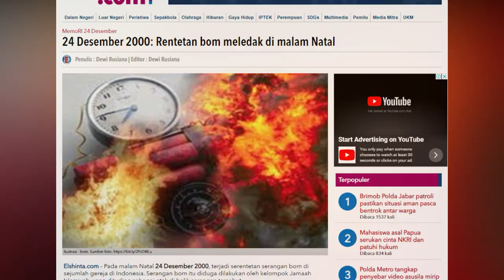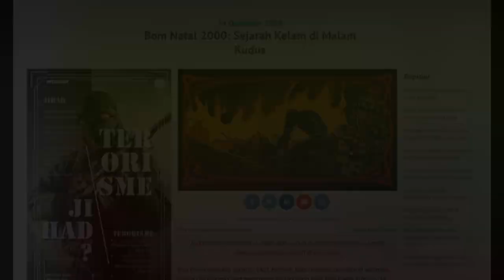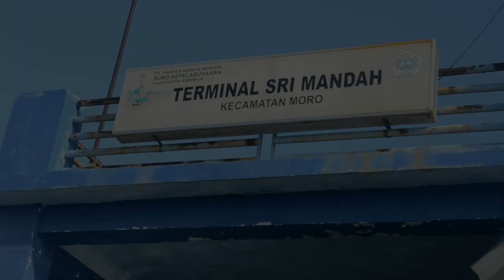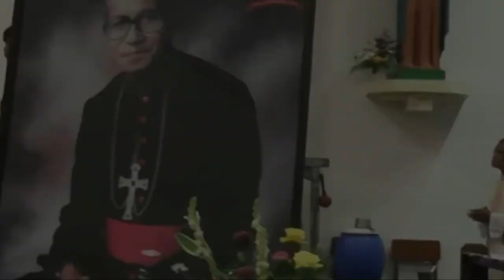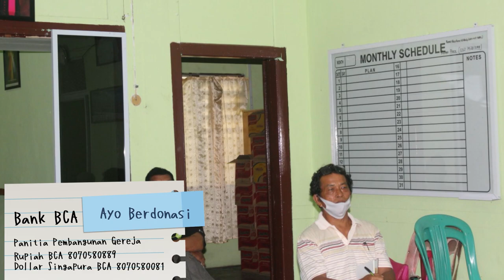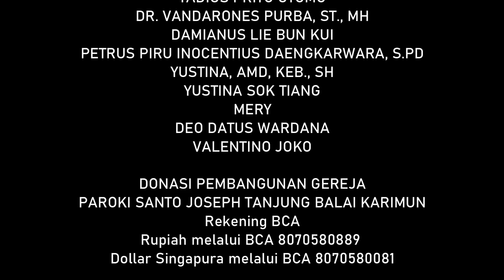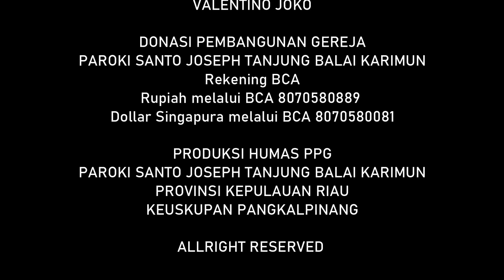Kisah Perjalanan Imamat Ke-21 Tahun Romo Kristiono Widodo, Pastor Paroki Santo Joseph Karimun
Perjalanan Hidup Seorang Pastor yang teguh terhadap janji Imamatnya. Pastor Paroki Santo Joseph Tanjung Balai Karimun, Provinsi Kepulauan Riau, Keuskupan Pangkalpinang.

21 Tahun mengabdi menjadi seorang gembala yang tangguh, tekun, patuh dan selalu menyerahkan diri atas kehadirat Allah bapa disurga.

Video ini menjelaskan secara singkat perjalanan imamat Romo Kristiono Widodo sejak dilahirkan kedunia ini hingga saat ini, apa saja karya imamat dan pastoralnya? saksikan video ini.

Terimakasih kepada semua pihak yang membantu membuat video ini hingga selesai. Video ini dibuat tanpa sepengetahuan Romo Kristiono Widodo, tunggu Video selanjutnya saat Romo Kristiono Widodo terkejut menonton video ini sebagai bentuk kado dari umat.

Selamat Ulang Tahun Imamat Pastor Paroki kami, RD Kristiono Widodo!

Kristus memberkati.

Mari saudara-saudari terkasih dimanapun berada, Berdonasi untuk Pembangunan Gereja Katolik Paroki Santo Joseph Tanjung Balai Karimun
Cara berdonasi:
1. Silahkan  bantu kami dengan mengirimkan donasi ke Rekening BCA atas nama Panitia Pembangunan Gereja Katolik Santo Joseph Tanjung Balai Karimun, untuk mata uang Rupiah melalui BCA 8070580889, bentuk Dollar Singapura melalui BCA 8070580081.
2. Berbentuk Uang Digital yakni Paypal melalui akun paypal parokisantojosephkarimun (at) gmail (dot) com dan santojosephkarimun (at) gmail (dot) com.
3. Berdonasi di Halaman Website paroki dengan mengunjungi
4. Berdonasi diwebsite penggalangan dana di Kitabisa.com dengan mengunjungi

Atau dapat berdonasi melalui Lembaga lain yang ditunjuk.

Kameramen: Romesko Purba, Yordan Pravianto
Dubbing: Romesko Purba
Narasi: Romesko Purba
Konsep: Romesko Purba
Editing: Romesko Purba

TERIMAKASIH KEPADA:
ROMO AGUSTINUS DWI PRAMODO
ROMO HANS JEHARUT
ROMO AGUSTINUS HERI WIBOWO
ROMO ANTONIUS HARYANTO
SUSTER ARDINA, KKS
SUSTER GERTRUDA, KKS
PENDETA AMRON SILABAN
TADIUS PRIYO UTOMO
DR. VANDARONES PURBA, ST., MH
DAMIANUS LIE BUN KUI
PETRUS PIRU INOCENTIUS DAENGKARWARA, S.PD
YUSTINA, AMD, KEB., SH
YUSTINA SOK TIANG
MERY
DEO DATUS WARDANA
VALENTINO JOKO
MARIA DELFINA
SIMON BONG
KELUARGA BESAR ROMO KRISTIONO WIDODO DI PANGKALPINANG

PRODUKSI HUMAS PPG
PAROKI SANTO JOSEPH TANJUNG BALAI KARIMUN
PROVINSI KEPULAUAN RIAU
KEUSKUPAN PANGKALPINANG

ALLRIGHT RESERVED:

PESAN JAMU KESEHATAN KHUSUS KABUPATEN KARIMUN (DELIVERY SERVICE)
"KANGEN WEDANGAN"
Minuman Sehat Wong Jawa

👍BERAS KENCUR
👍KUNYIT ASEM
👍JAHE REMPAH

HARGA PROMO 13K/BOTOL (500Ml)
Pengantaran min 2 Botol

Botol Refil ya Guys..
Pengantaran 1 hari setelah pemesanan.
Terimaksih